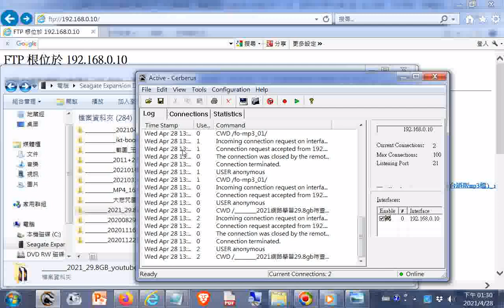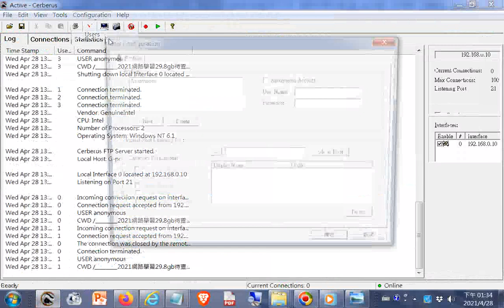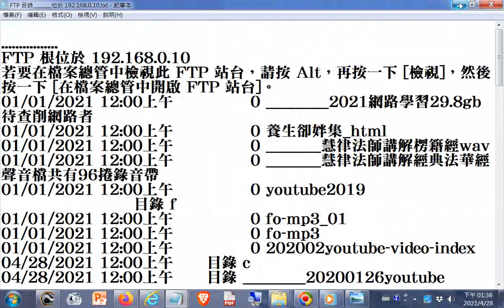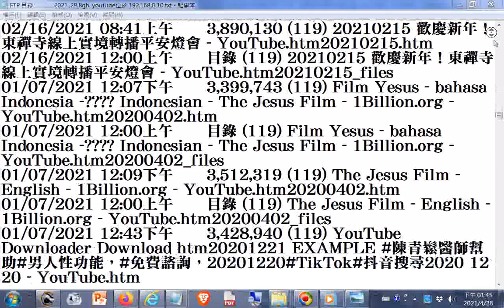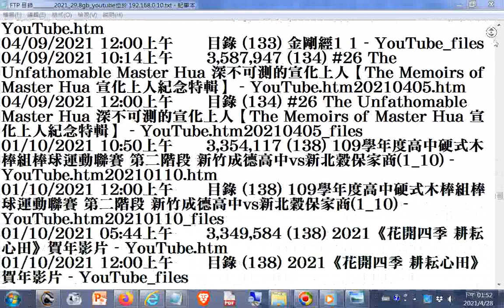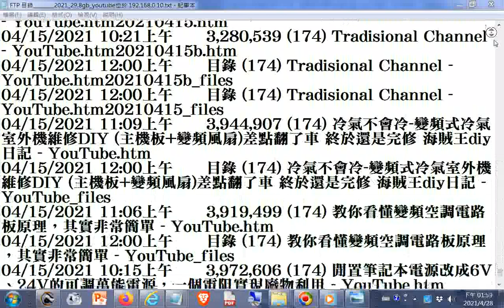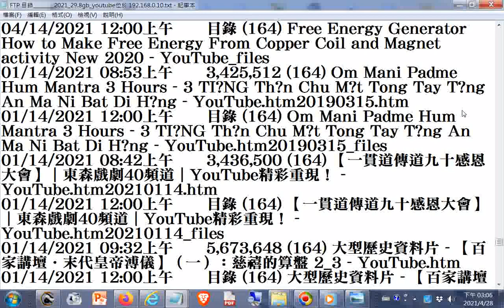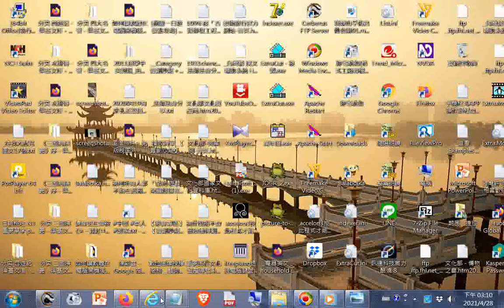FTP目錄(網路資源 學習檔案)_2020+2021網路學習_youtube位於 192.168.0.10 (可將目錄的字串用於網路搜尋)